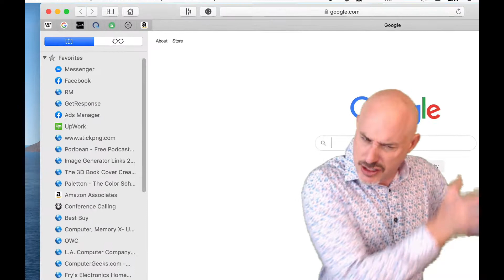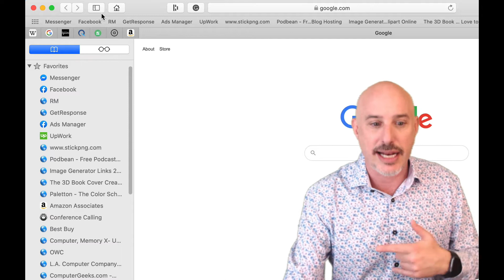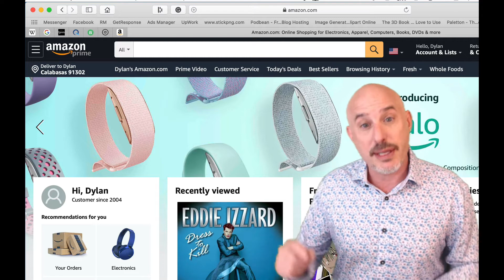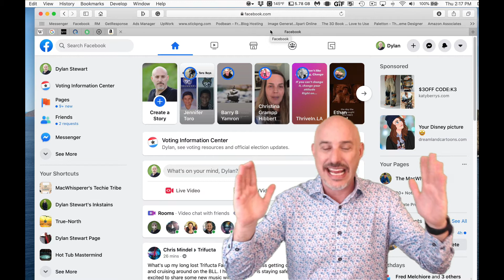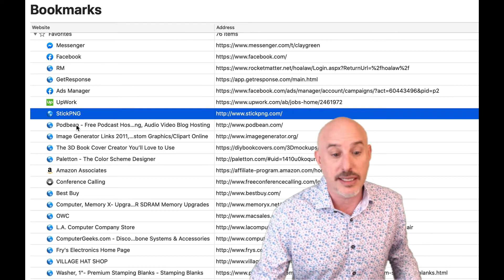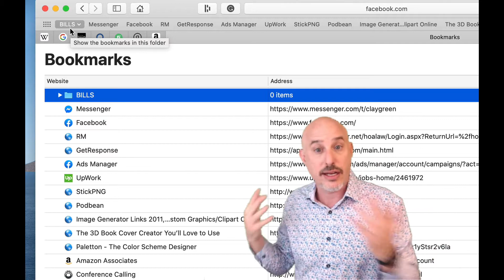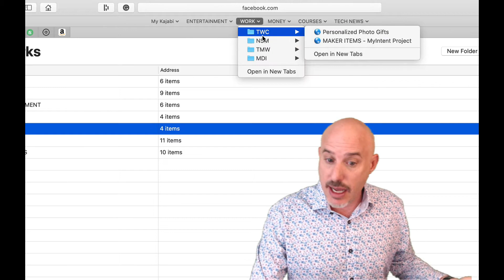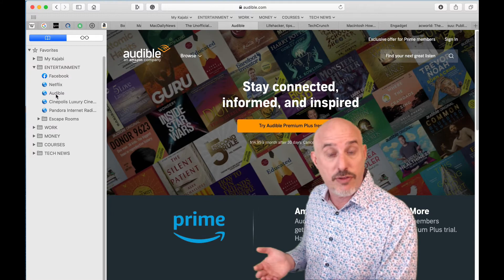How to Get Organized with Apple Safari Bookmarks and Folders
In this video the MacWhisperer explains all about bookmarks... when to use them, how to create them, where to put them, and most importantly how to become more productive, efficient, and organized by sorting your bookmarks into folders.

Safari is an awesome web browser, but with all the websites you frequently access, and all the bookmarks you've collected over decades of web surfing it can be a daunting challenge to whip your Safari into shape.

How to use folders?  How to create bookmarks? How to turn off the Safari Sidebar?  How to organize and find all your bookmarks easily?   The MacWhisperer answers all these questions and more.

If you like these lessons and are looking for more ways to become more organized and efficient with your Apple products check out our MacWhisperer Membership and signup for a free 30 day trial!!

[00:00:00] Introductions
[00:00:32] Opening Safari
[00:00:41] Safari's Sidebar
[00:01:20] The reader list
[00:01:53] Make your bookmarks (favorites) visible
[00:02:52] When to use bookmarks
[00:03:19] Using autofill instead of bookmarks for common sites
[00:04:02] How to add a bookmark
[00:04:31] Accidentally adding sites to the reader list
[00:04:41] Proper Bookmark creation
[00:04:59] Drag a site to the bookmark bar
[00:05:21] Adding bookmarks with keycodes and the menu bar
[00:05:42] Bookmark menu vs Bookmark Bar
[00:06:04] The Over-full bookmark Bar
[00:06:51] How to organize boormarks with folders
[00:06:59] The bookmark editor
[00:07:26] Shortening Bookmark Names
[00:08:33] Deleting Bookmarks
[00:08:54] Creating Bookmark folders
[00:10:04] Creating subfolders
[00:11:37] Moving multiple bookmarks simultaneously
[00:13:04] Using folders to automatically open multiple websites
[00:14:09] Searching vs organizing
[00:14:27] Bookmarks on the iPhone
[00:14:50] Synching bookmarks with other Apple devices
[00:15:12] Wrapup